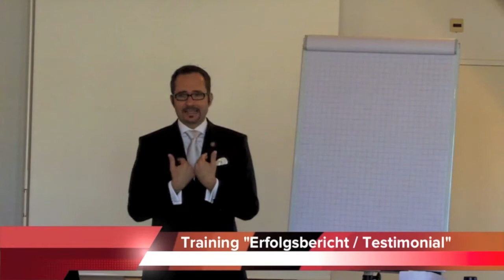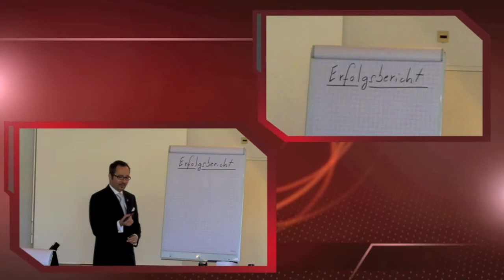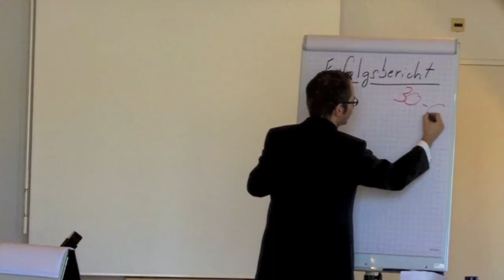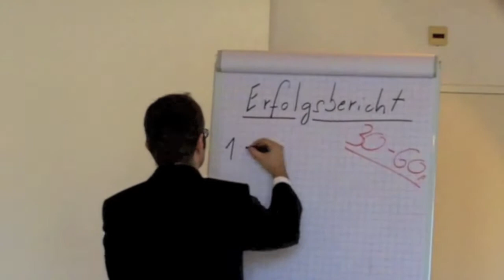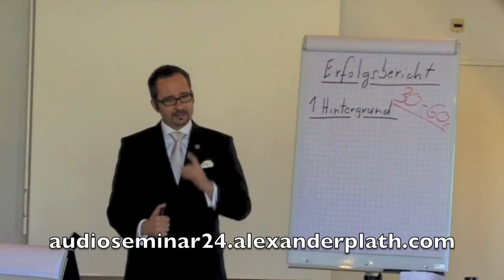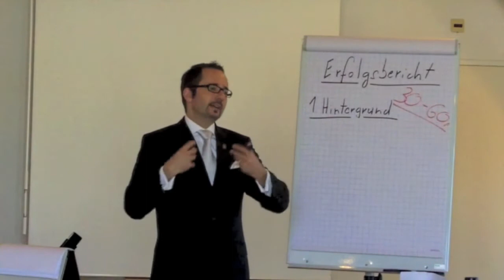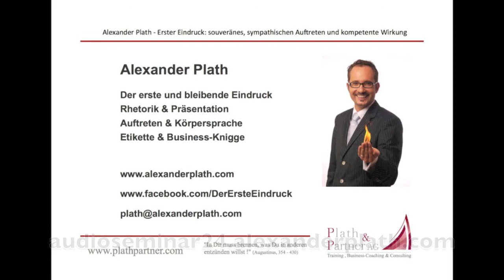Training "Erfolgsbericht / Testimonial"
Speziell für Verkäufer und Partner im Direktvertrieb: Der eigene "Erfolgsbericht" ist eines der stärksten und wichtigsten Werkzeuge im Verkauf - wenn er richtig gemacht wird ... Alexander Plath teilt in diesem Video seine Erfahrungen aus über 20 Jahren.